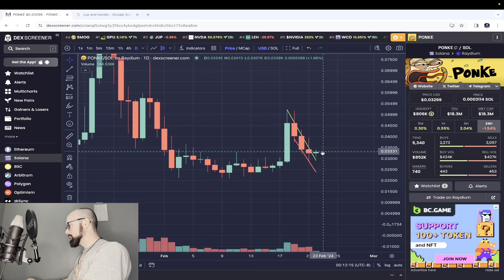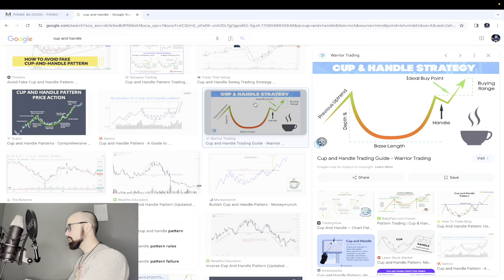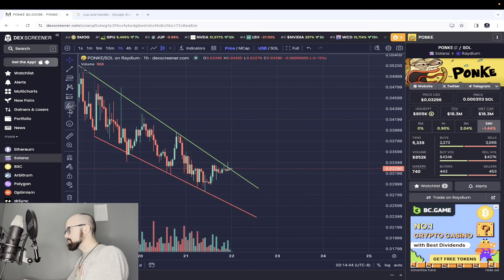Let's Have a Talk | $PONKE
Welcome to the documentation of $PONKE's journey.  Hope you enjoy the ride.

SOL Address: EKbT3ztk7N6zp1ezsgpDC6hUnSXd6dCUnzXFLQowGdkp